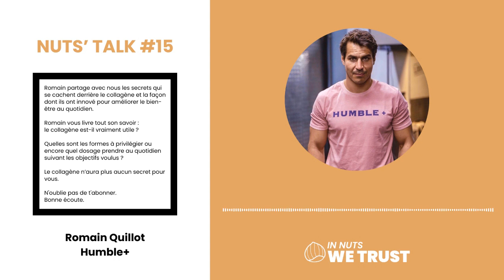#15-Comment prendre soin de ses articulations : faut-il prendre du collagène ou bien de la glycine ?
Romain Quillot est co-fondateur de Humble+, il partage son incroyable transition de carrière, passant du secteur bancaire à l'univers du bien-être, en se concentrant sur les avantages du collagène.

Romain explique comment le collagène, cette substance que l'on connaît tous mais que l'on comprend si peu, a changé sa vie et celle de tant d'autres.

Romain partage avec nous les secrets qui se cachent derrière le collagène et la façon dont ils ont innové pour améliorer le bien-être au quotidien.

Romain vous livre tout son savoir : le collagène est-il vraiment utile ? Quelles sont les formes à privilégier ou encore quel dosage prendre au quotidien suivant les objectifs voulus ?

Le collagène n’aura plus aucun secret pour vous.

Dans cet épisode, découvre :

- Comment Romain a-t-il combattu ses tendinites ?
- Qu'est-ce que le collagène ? Est-il vraiment utile ?
- Quels sont les effets observables du collagène ?
- Existe-t-il différentes formes de collagène et sont-elles toutes efficaces ?
- Est-il nécessaire de consommer du collagène et, si oui, à quel moment et dans quelles circonstances ?
- L’histoire derrière la marque Humble+ et comment elle a réussi à innover pour améliorer le bien-être ?

Bonne écoute.